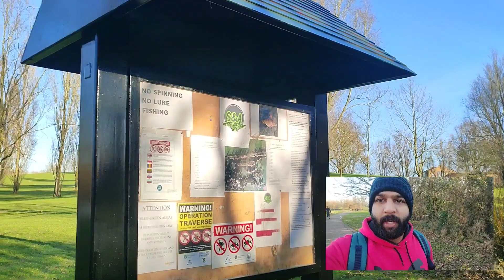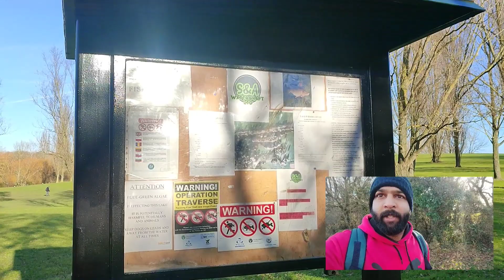Visit To Gloucester Park, Basildon(ARU Students)Peechikaaran in UK